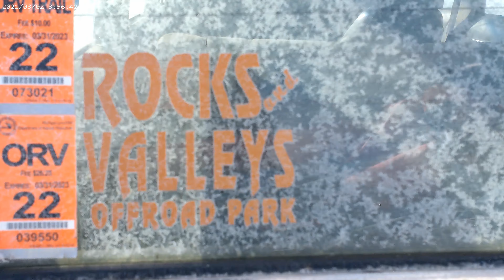Snow Snake hill climb 2023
@SXSBlog @Throttleoutmotorsports @dirtdudes Recorded and edited by Jeremiah.